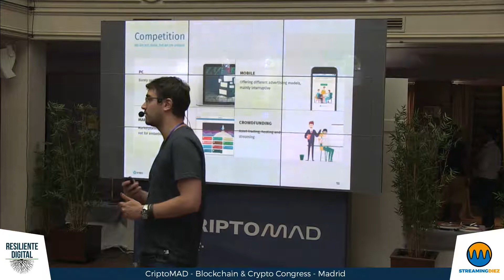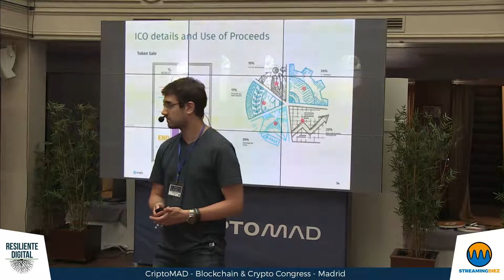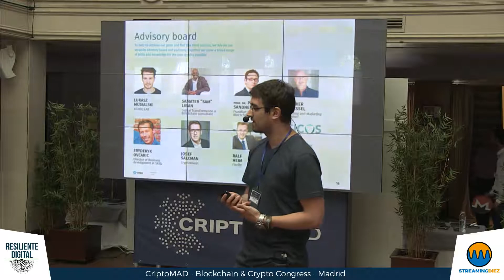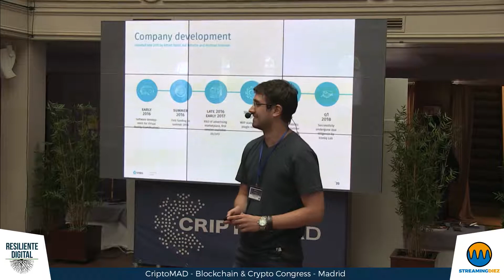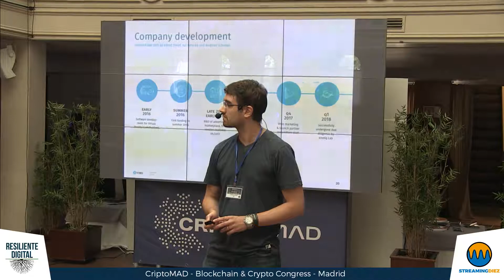Aplicaciones Blockchain para Publicidad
Aplicaciones Blockchain para Publicidad a cargo de la empresa VREO, participante en CriptoMAD 2018